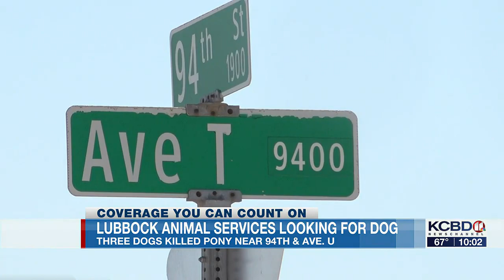Lubbock Animal Services searching for dog from pack that killed pony